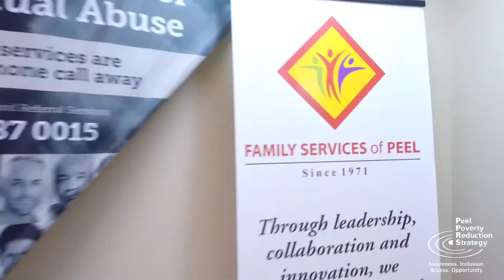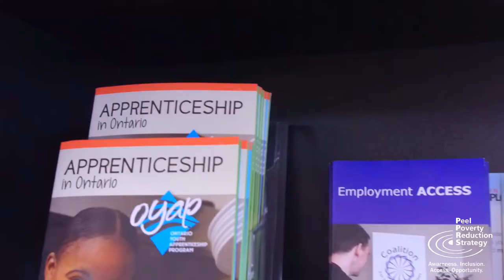Reducing Poverty Together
Explains what is being done to reduce poverty in Peel Region.